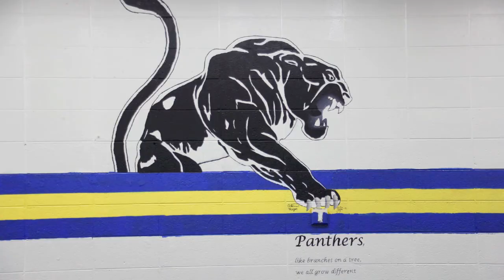Clay County Mission Week 2015 - Around CCHS & Community Picnic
Highlights of mission team members and the Community Picnic that took place at Clay County High School on July 9, 2015.  During the week of July 6-10, people from Pittsburgh, PA, Washington, PA, Michigan, Wyoming, Florida, Georgia, and West Virginia convened on the campus of Clay County High School to share the love of Jesus with people in the heart of Appalachia.